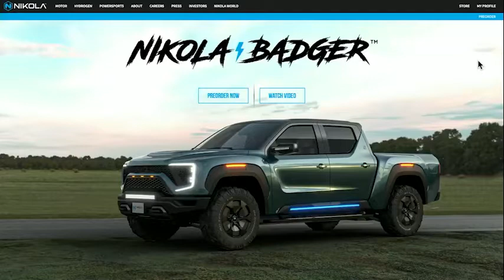Trevor Milton on Why Nikola is Making a Pickup Truck for Consumers